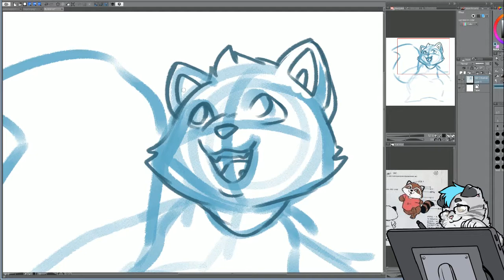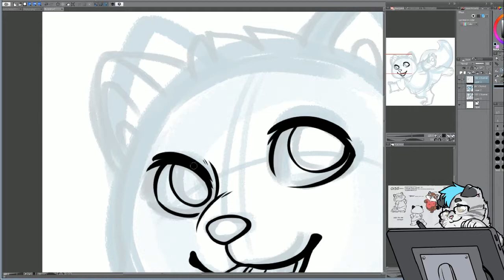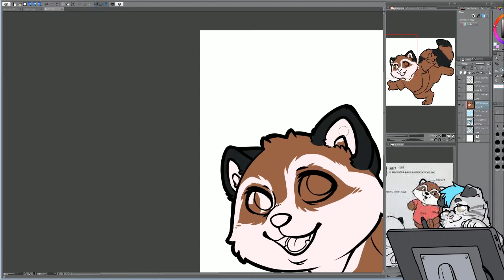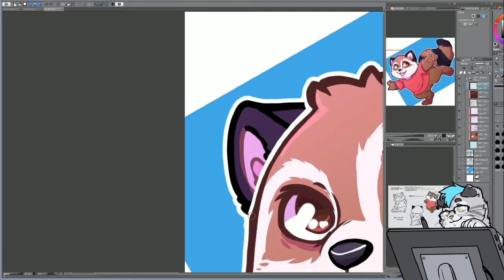Rick from Shirt Tales Speed Paint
Tools Used:
everything done in clip studio